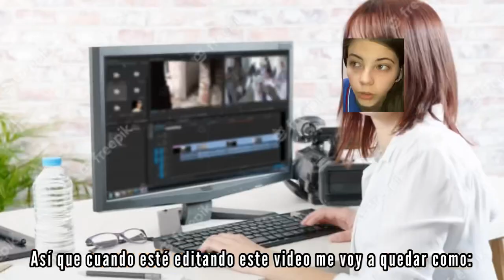MI RUTINA ANTES DE IR AL COLEGIO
tremenda rutina y poco se habla de qué grabe y edite el video el mismo día que lo subí 😎